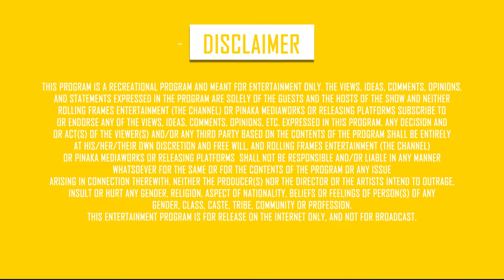Rooh Da Safar ft. Gurpreet Waraich | S01 E05 | Dil Ki Dastak | Poetry & Shayari | RFE TV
Listen to 'Tu Hosh Kar', beautifully written poetry by Gurpreet Warraich in the latest episode of DilKiDastak only on RFE TV!

'Dil Ki Dastak’ brings to you its first poem straight from the heartland of Punjab!
Add a touch of soul in your weekends with this rustic poetry.

Also Watch:

S01 E03 Razaa
S01 E02 Badalti Soch
S01 E01 Akhraa Di Mala

Genre - Poetry/Shayari

Tune in to RFE TV, every Saturday at 8pm to catch the most mesmerizing poems by Gurpreet Waraich.

Streaming Platform - Rolling Frames Entertainment
Streaming Partners - Veblr